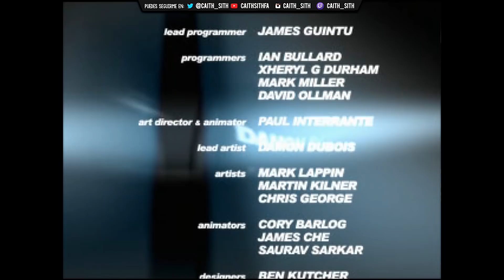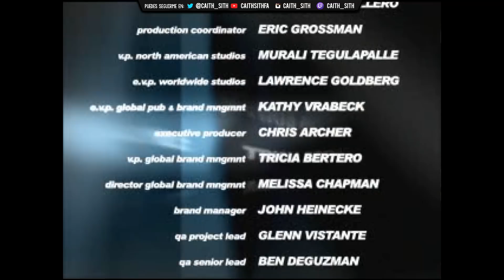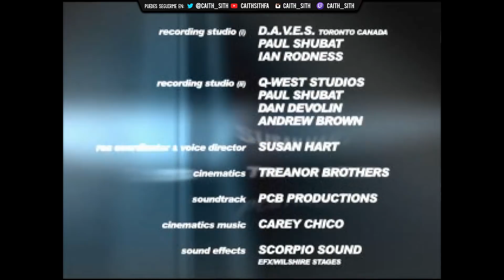SPIDER-MAN contra TODOS | MODO HISTORIA de X-Men Mutant Academy 2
Mañana llega Spiderman, pero de momento, toca enfrentarlo a los XMen en el divertidísimo y algo olvidado XMenMutantAcademy2, un juego de lucha de PlayStation bastante decente y que guardaba varias sorpresas :)